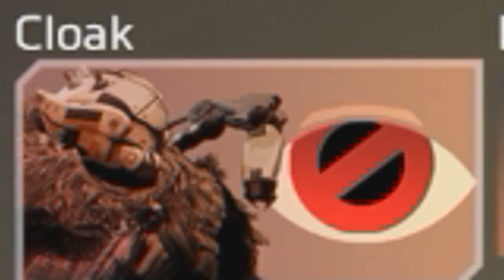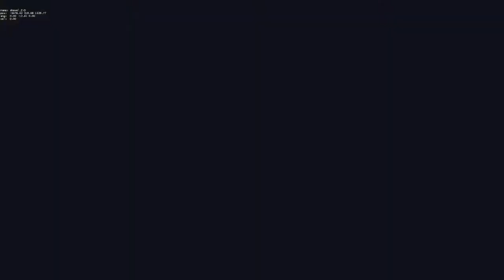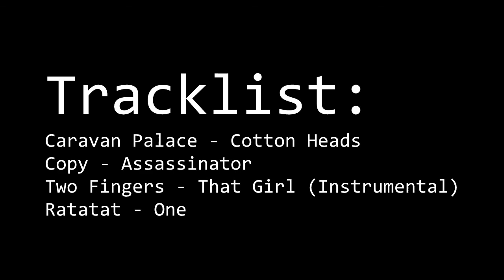Titanfall 2 - Veil Supercut [Remastered]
I installed ShadowPlay in February with a view to making a sikk montage. A month and a half later I have 5 hours of Titanfall 2 in one-minute clips, so maybe expect more of this kind of thing.

On Veil:
Use Cloak to go fast, not to snipe.
Firestars don't break cloak, melee flickers it.
Double Take Quickscope attachment is basically mandatory.
If you don't think you can aim in CQC, just kick em in the face.
Git Gud.

Tracklist:
Caravan Palace - Cotton Heads
Copy - Assassinator
Two Fingers - That Girl (Instrumental)
Ratatat - One [Despite YouTube's claim to the contrary]

On Remastering:
I had the files still hanging out on my laptop, since I moved to my big boy PC. I also managed to cram my high seas Vegas 14 project into my legit Movie Studio 14 Steam Edition (Word up it's good gear, go buy it), and just re-rendered for a HUEG quality increase. Worth uploading 3 times for something I slaved over.

On Reuploading:
It's been a while since I rendered gameplay and this one looks a hell of a lot better. I lost those 12 (+26) views but hey, I never wanted to be YouTube famous in the first place! I'm (was) running on a laptop at the moment so this is about the video quality I can deliver, sorry.

~Shovel